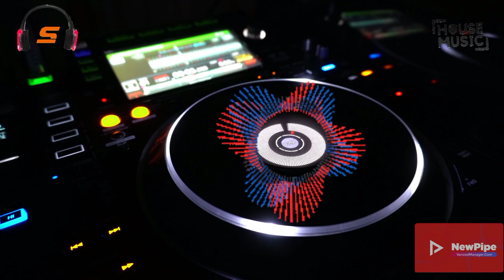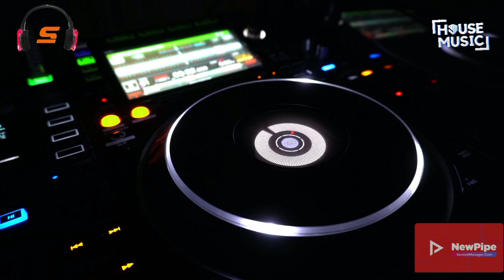Speedy Dark - Let's Get Party Rmx [House]*2024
ʞɹɐᗡ ʎpǝǝdS
🎛🎚🎧🆕 Better With Headphones
©®™ 2024 speedydark

*Reverse Rmx*

*House*

 *October  2024*

*Quality : 1080p50

▶️NewPipe
VancedManager.com

Ş̶̡͇̭̺̹̻̗͐͂̇͝p̸̡̖̰̹̪̈́ě̵̡̡̦͖͙͇͕̦͎̭̽̇̑̚͝ē̴̱̝̱̹̙̭͊̀͂͝d̷̙̓͂̋̏̈̕y̶̨̥̬͓͝ ̷̢̱̭̘̽̿͠D̵̩̫͕̘̯̤̦̠͆͊̿͛̒ä̷̫̜̟͎̩͜r̷̦͓̞͓̗̪̀k̷̪͕͊̍̋̈̈͌̏̕͝

l